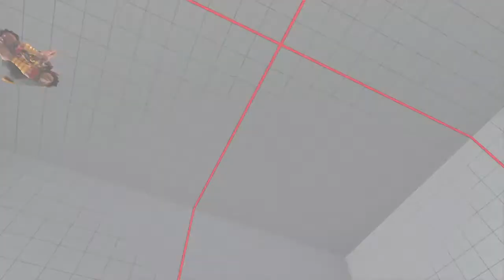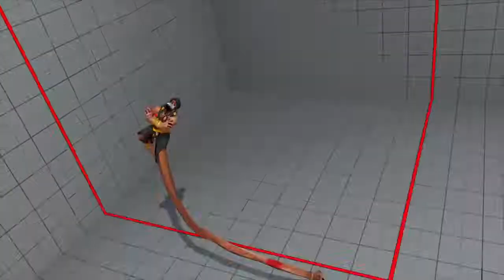SFV - FT2 - LEVEL_UP (Dhalsim) Vs NunYuhWoo (Necalli)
*Dhalsim Vs Necalli*